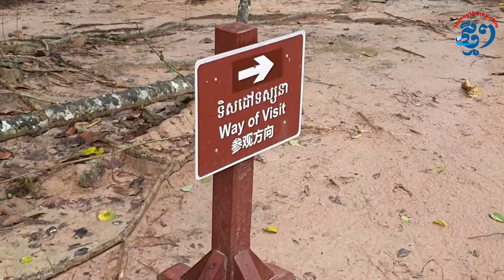ខ្សែទស្សនាថ្មីនៅប្រាសាទចៅសាយទេវតា ប្រាសាទធម្មនន្ទ នឹងសម្រួលដល់ភ្ញៀវទេសចរ​អាចទស្សនាបានគ្រប់ជ្រុងជ្រោយ